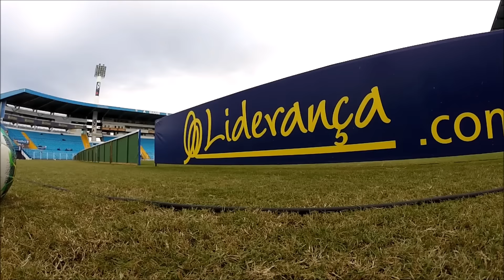TV Avaí - Bastidores: Avaí 2 x 0 Sampaio Corrêa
Imagens dos bastidores da vitória do Leão diante do Sampaio Corrêa, válida pela 2ª rodada do Campeonato Brasileiro.

Imagens: Jorge Daux/Avaí F.C.
Edição: Leandro Boeira/Avaí F.C.
Narração: Pepeo Cardoso/Avaí F.C.